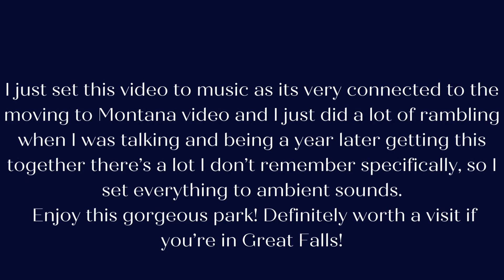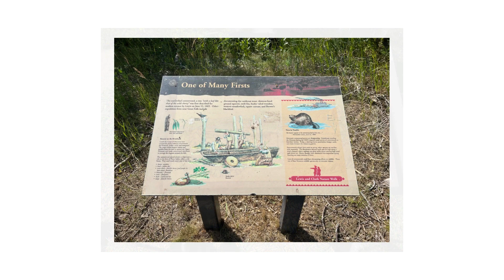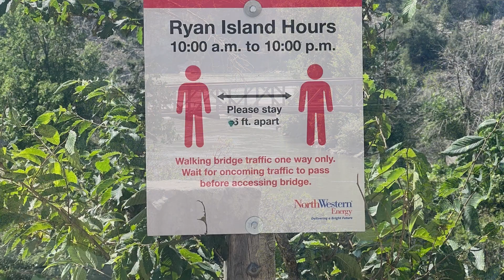Giant Springs State Park August 2022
Video showing parts of the gorgeous Giant Springs State Park and Ryan’s Dam- August 2022